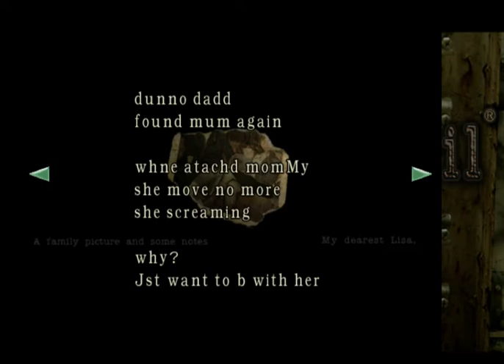Стрим Resident Evil Remake (GC) - Kaite Valentine & Eden lane pt.4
Kaite Valentine и Eden Lane продолжают проходить Resident Evil Remake